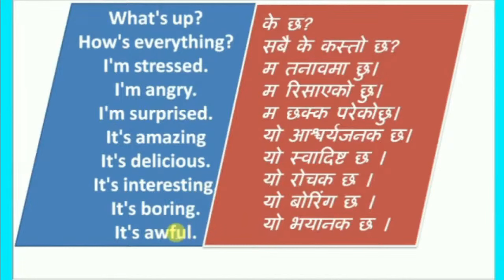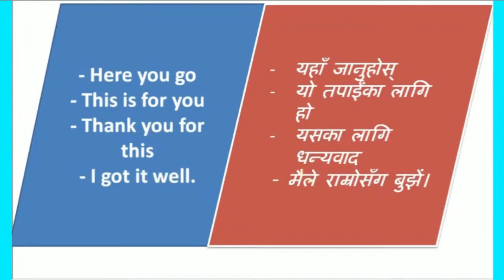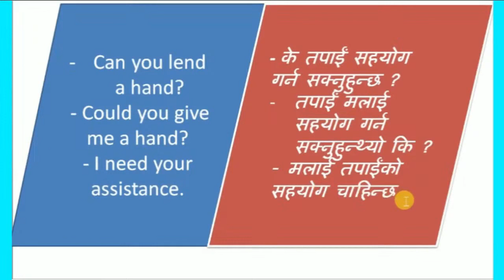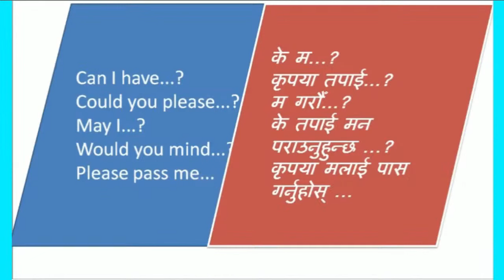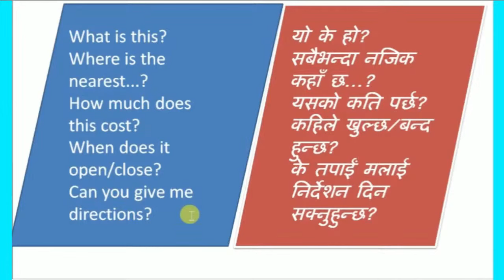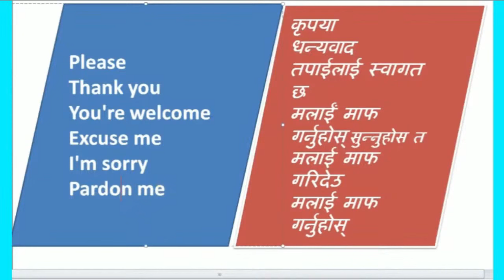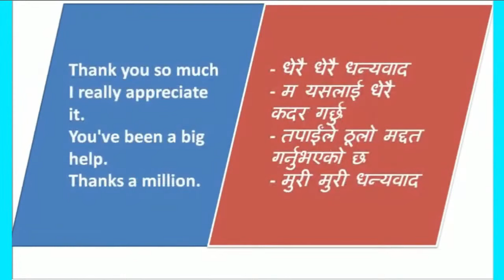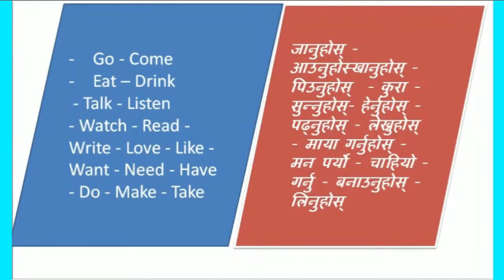छिट्टै अंग्रेजी बोल्न शुरु गरौँ है। Common English short sentences with Nepali meaning for Nepali